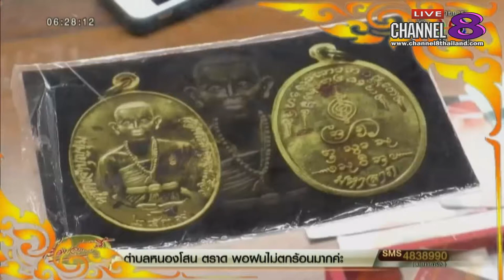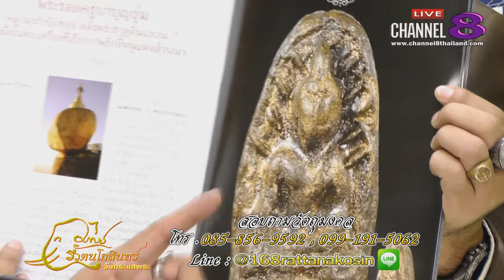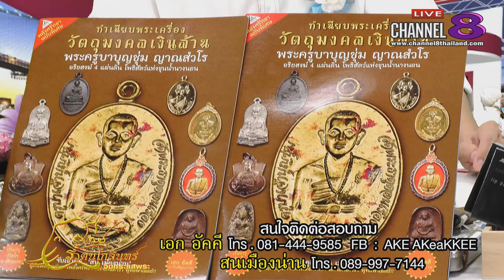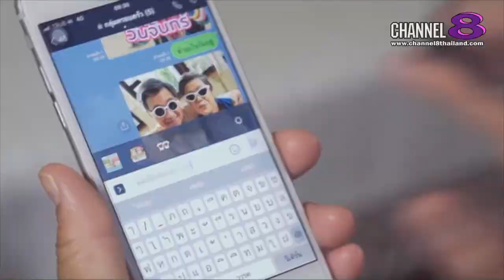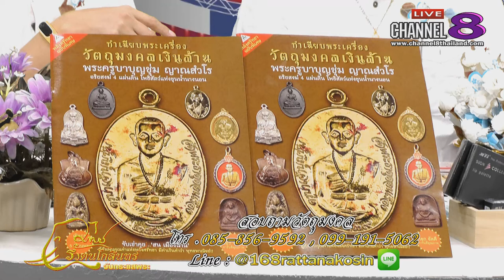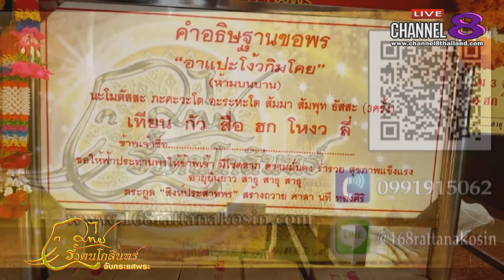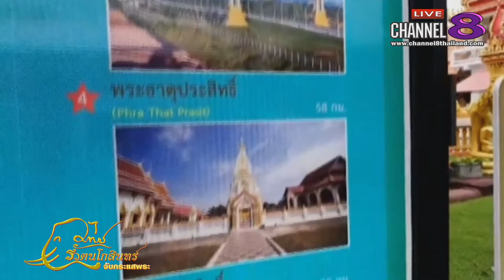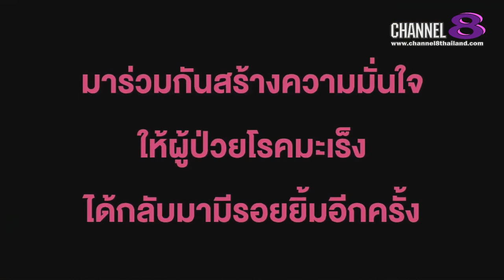Channel8Thailand : จับกระแสพระ 9-8-61